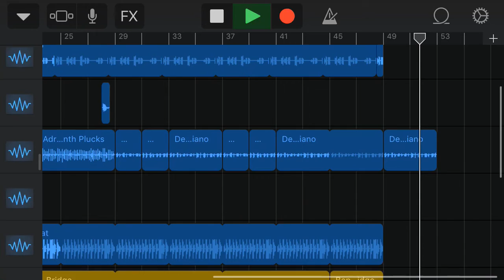Hoping on - Fresh beat